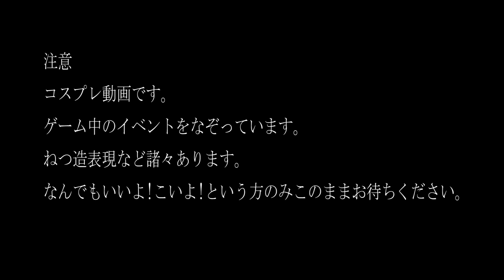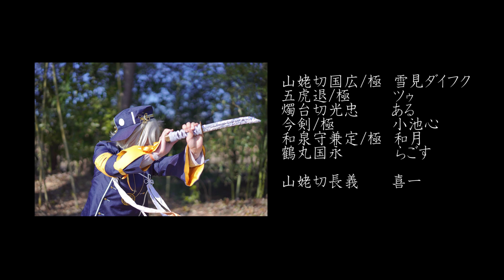【コスプレPV】刀剣乱舞-二振りの山姥切-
特命調査　聚楽弟

「来たか。いい覚悟だ。」

※被写体が実際に動いています。苦手な方はご注意ください。
お借りした音源ご本家様、振付ご本家様などは動画中に記載。